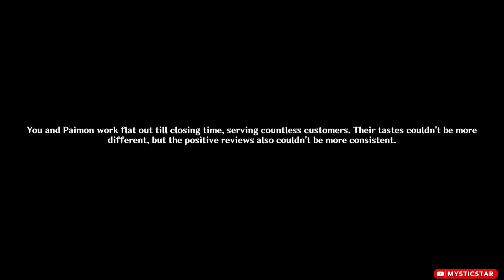Trembling Strings and Rushing Reeds for FARUZAN, DORI, and LAYLA | Genshin Impact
Welcome to @mysticstargaming

This is from Receiver of Friends From Afar Event - Part 2

Cheers~